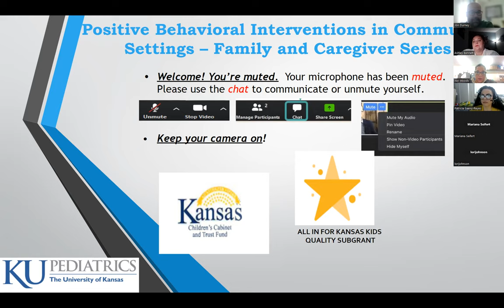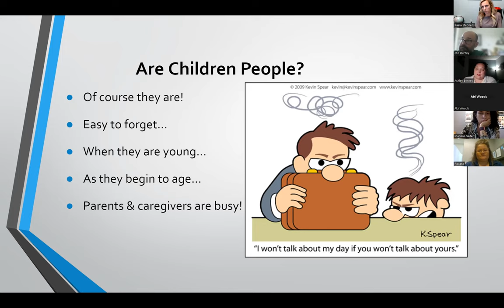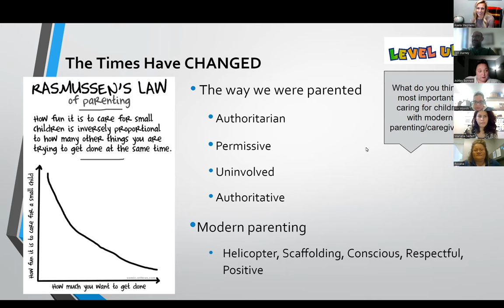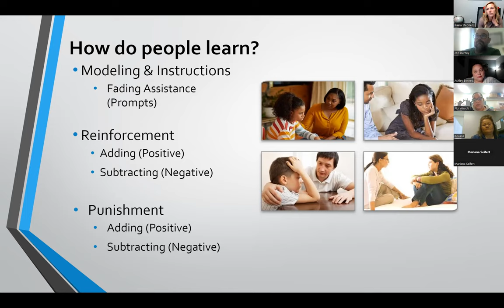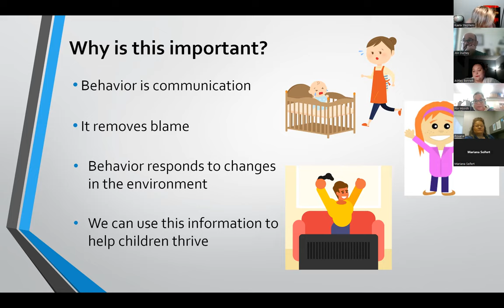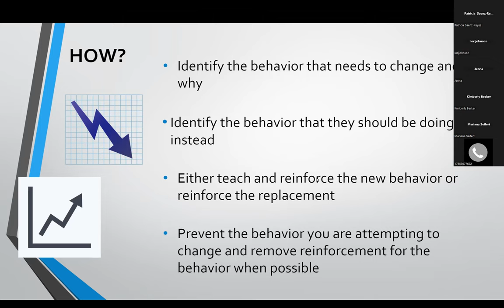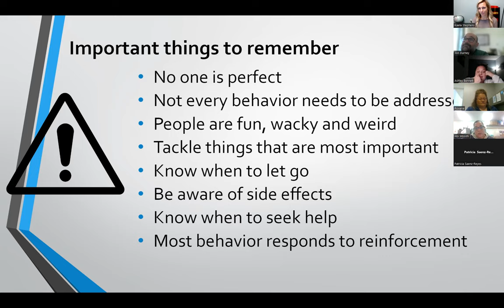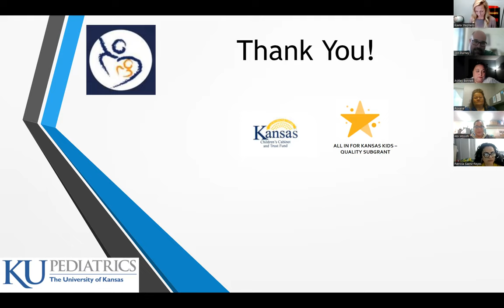Why Kids Do What They Do - Ashley Bennett, LBA/BCBA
Ashley is a Licensed Behavior Analyst in Kansas and Missouri and a Board Certified Behavior Analyst (BCBA). She developed her passion for helping children at the University of Kansas, where she encountered Intro to Applied Behavior Analysis (ABA) in her undergraduate program. Throughout her studies, Ashley was excited to find the combination of scientific principles and helping children and families with ABA.

Ashley was born and raised in Americus, Kansas; where she currently lives in the farmhouse she grew up in. She lives with her husband and children; Evan (13) and Lily (7).  Ashley began working with infants and preschoolers in her undergraduate program at KU in 2005. She also began working with IBT in 2006 providing in-home services to children with autism. She continued her education by completing her master’s degree at Kaplan University in 2012 and her board certification exam in 2013.   Since then, Ashley has continued to work with children who have autism and their families across Kansas. She spoke at China’s annual autism conference and provided collaboration and training to service providers there. Ashley has supervised many students who have gone on to become BCBA’s and they continue to provide services to Kansas children and families.

Ashley’s dream is to provide access to these services to all children and families that need them in Kansas, especially those in rural areas.  She advocates for fair and equitable access to services for children with autism and other disabilities. It is her hope that she will see an end to waitlists for diagnosis and treatment, fair application of insurance laws and a more accepting and creative school system for our children.